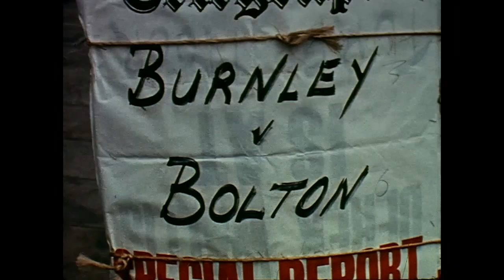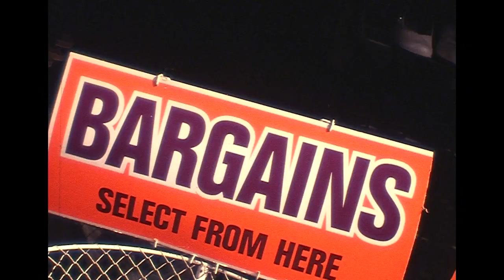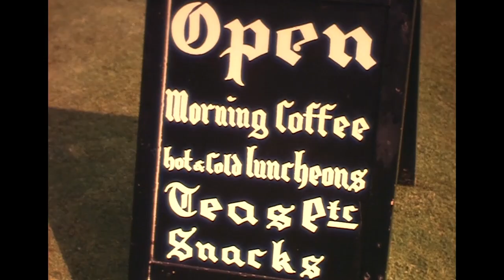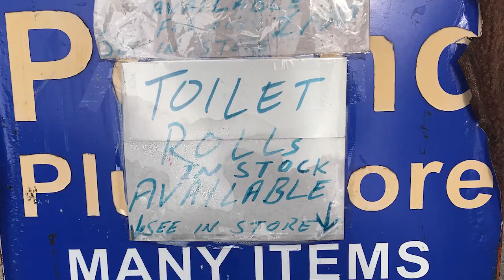90 Years of Film Making In Burnley Exhibition Towneley Hall July - October 2022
Burnley's history has been recorded on film since 1931 with the formation of the  Burnley and District Amateur Cine Society in August 1931. The group continues to produce films today as Burnley Film Makers and from the 23rd ofJuly 2022 a new exhibition opens at Towneley Hall in Burnley celebrating the work produced by film makers from the town down the years.
Towneley Hall is open to the public 12:00 - 17:00 Saturday - Thursdays.  The hall and exhibition is closed on Fridays.  More details of the exhibition can be found here on the Towneley